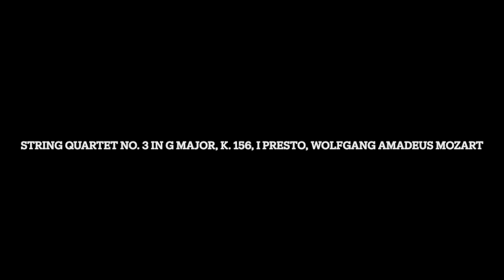Remastered: String Quartet No. 3 in G Major, K. 156, I Presto, Wolfgang Amadeus Mozart